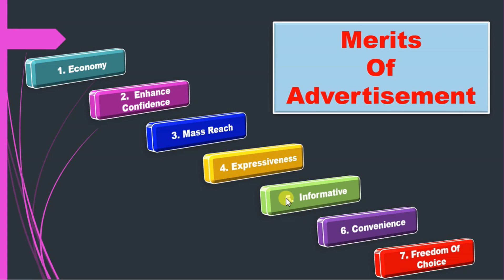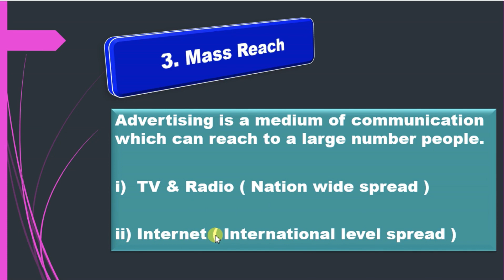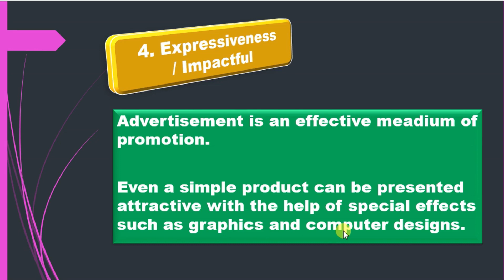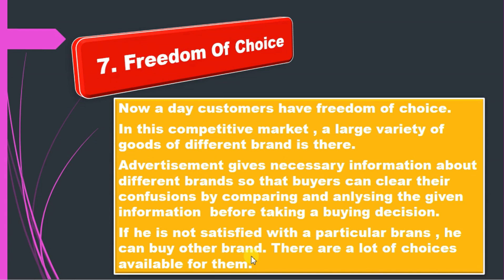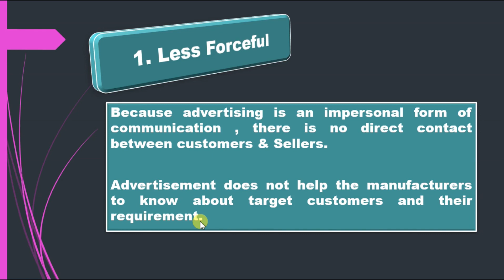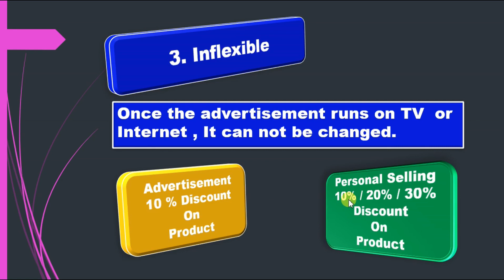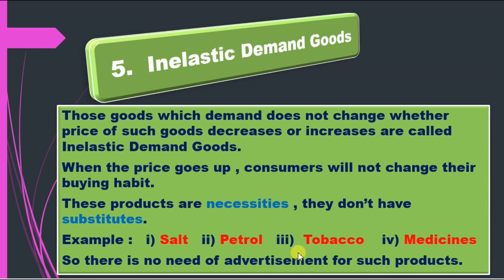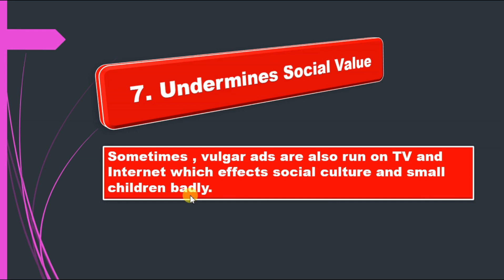Business Studies 12 class Ch-8 (P-11) Merits & Demerits of Advertising By Praveen Sir CBSE RBSE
Hello students

 1. Competitive English Grammar
2. Competitive Maths
 3. Economics
                      B.Com / M.Com / BBA / MBA
4. Business Study

5. Navodaya Exam Entrance Preparation

business study XII class commerce chapter 8 part 1 meaning definition features of advertisement by praveen sir
RBSE CBSE class 12 business studies advertisement meaning characteristics in hindi
advertising meaning , definition and characteristics
advertising & its features
what is advertisement
what are the features of advertising
Business studies 12 class commerce Chapter 8 part 2 objectives of advertising or advertisement
by praveen sir
Class 12 rbse cbse objectives of advertising in hindi
objectives of advertising
i) To increase sales  ii) To create new customers    iii) To entry in new markets
iv) To attract middlemen   v) To educate consumers    vi) To develop brand preference and brand loyalty    vii) To enhance goodwill   viii) To overcome competition
Difference between advertising and Sales promotion business studies class 12 by praveen sir
how advertisement is different from sales promotion
sales promotion vs advertising class 12 commerce business study
Merits of advertising business study 12 class commerce chapter 8 by Praveen Jangid Sir RBSE and CBSE
Demerits and limitation of advertising business studies class 12 chapter 8 cbse rbse by praveen Jangid Sir
Disadvantages of advertising class 12 commerce business study
Business study 12 class commerce chapter 8 rbse cbse role and need of advetising by Praveen Jangid Sir
Role of advertisement XII commerce business study cbse rbse
need of advertising 12 class commerce business studies
business studies 12 class commerce chapter 8 importance / merits / advantages of advertising for businessmen and manufacturers by Praveen Jangid Sir
what are the importance of advertising for businessmen
importance of advertisement class 12 commerce business study
importance of advertising for consumers / customer rbse cbse 12 commerce business study
importance of advertising for consumers business studies 12 class commerce rbse cbse
business studies 12 class chapter 8 part 9 importance / benefits of advertising for middleman by praveen jangid sir rbse cbse XIIcommerce
Business Studies 12 Class Chapter 8 Part 10 Importance / Advantages of advertising for society by praveen jangid sir rbse cbse XII Commerce
Business studies 12 class commerce Chapter 8 Merits and demerits of advertising cbse rbse
Advantages and disadvantages of advertisement 12 class commerce business studies